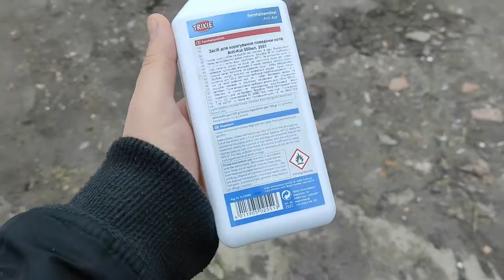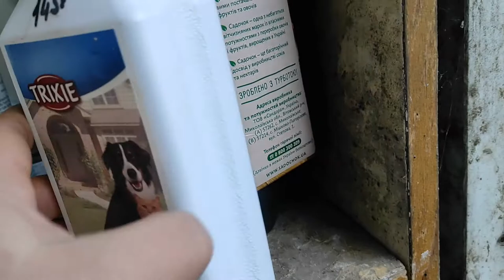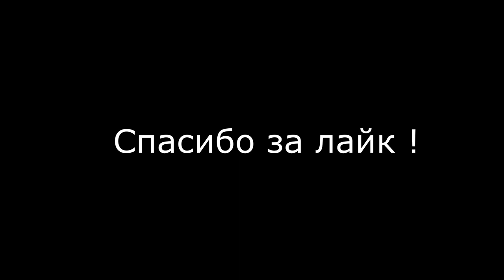Коты - вандалы | погрызли патрубок | защита авто от животных | BMW E39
Привет братва, всех с наступившим 2021 годом.
К сожалению у меня он начался , не очень